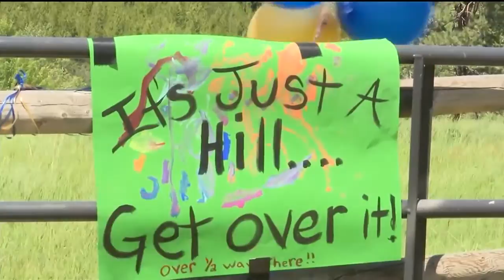Racers complete 2020 Governor's Cup despite being cancelled